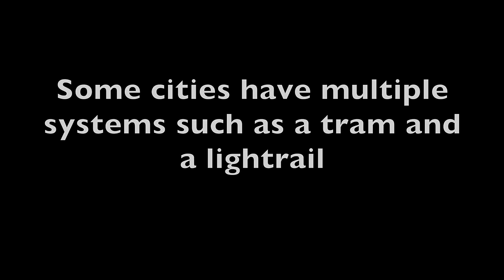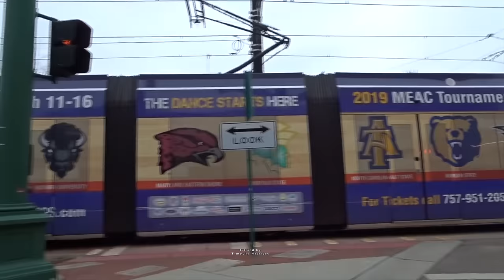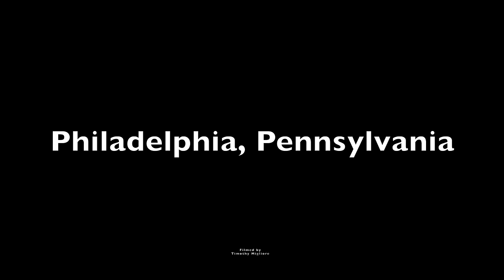Do You Know All 50 Tram/Lightrail Systems Across the United States!? Test Your Knowledge!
Many cities across the United States have a light rail or a streetcar (or a combination of both) system. A clip of a tram/lightrail will show: do you know which city this is from (or what agency operates it?)!

This 25 minute video will test your complete knowledge of the streetcar/lightrail/tram systems across the United States! How well did you do?

How well do you know the American system? Did you know that there were this many systems across the US?

While I have filmed a majority of them a few photos rather than videos will be shown taken from Wikipedia and credited to the respective owners in the form Wikipedia requests.
Thank you for the support through likes, comments, super thanks and super chats.